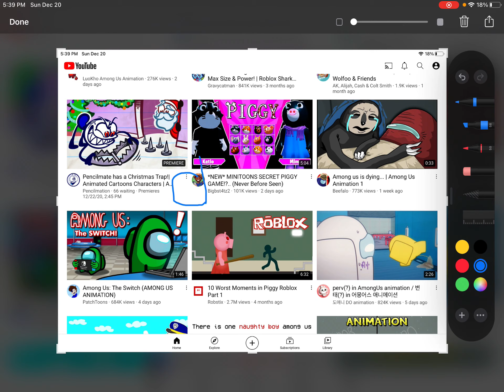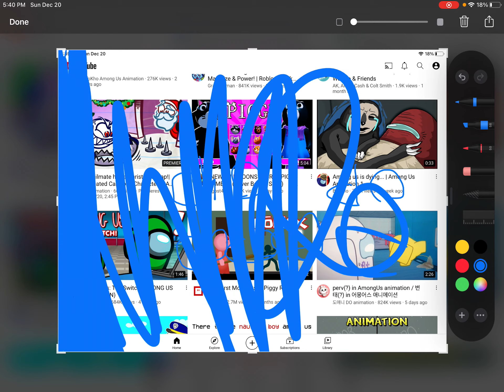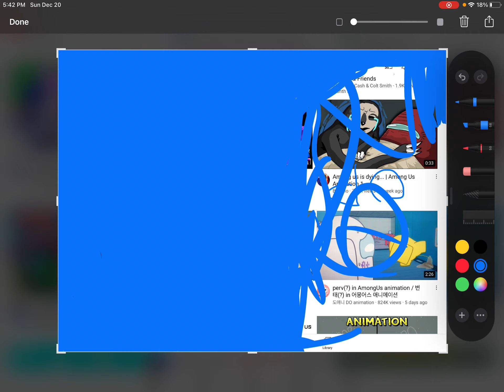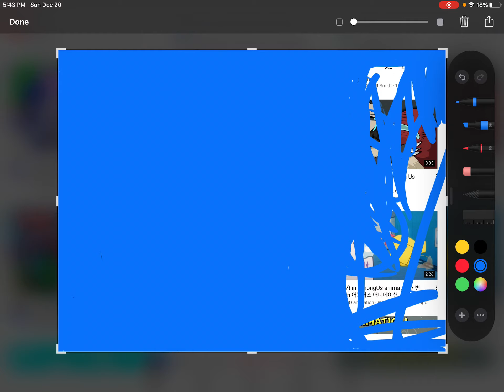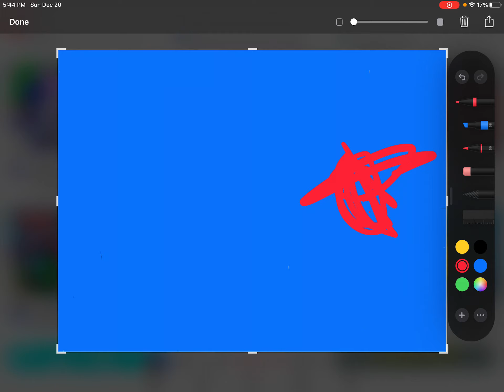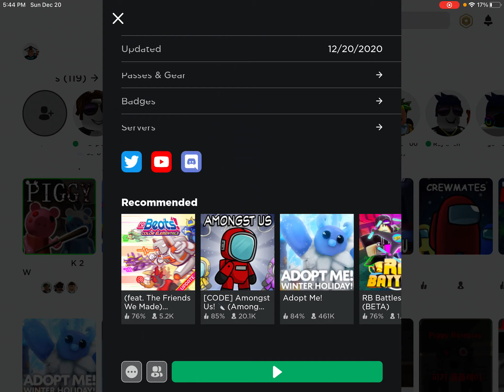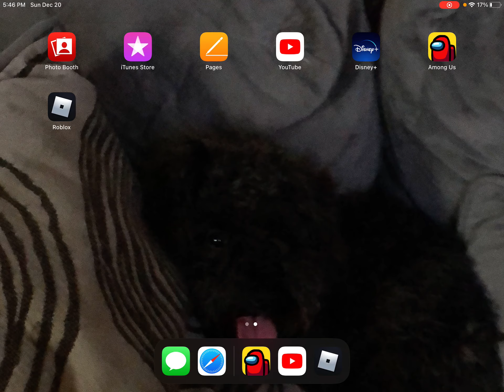December 23, 2020